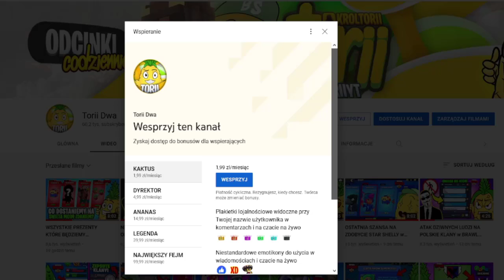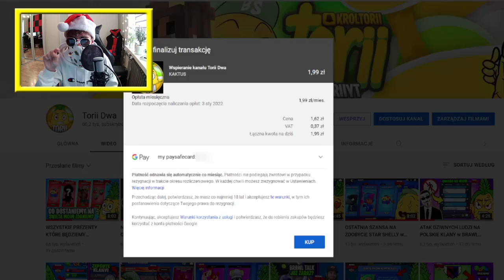CZY ŚWIĘTY MIKOŁAJ w BRAWL STARS PRZYJDZIE DO NAS w TYM ROKU i DA PREZENTY?